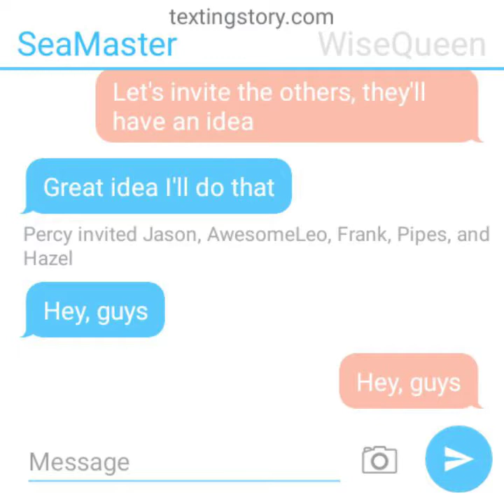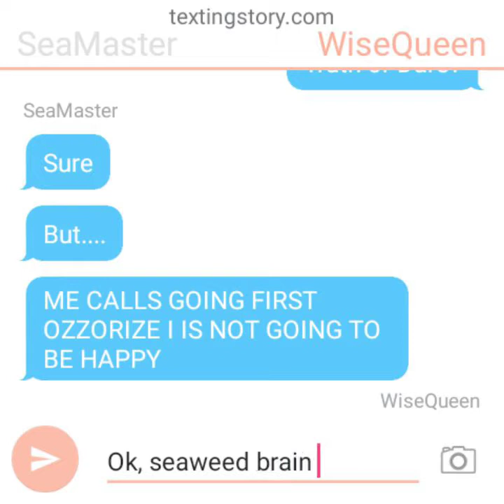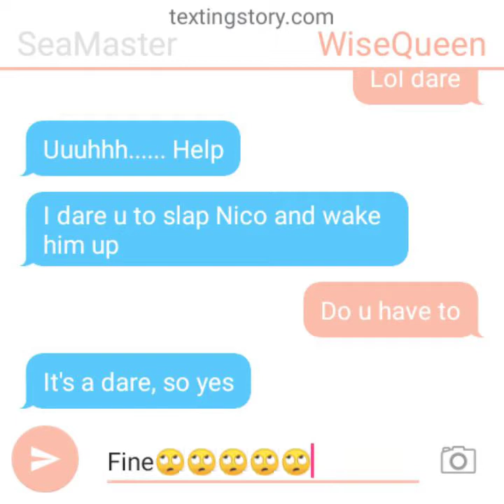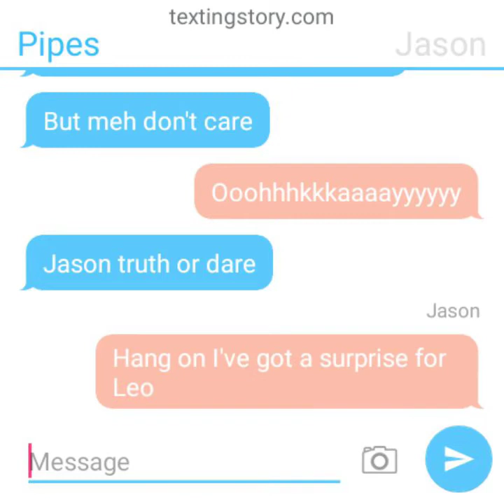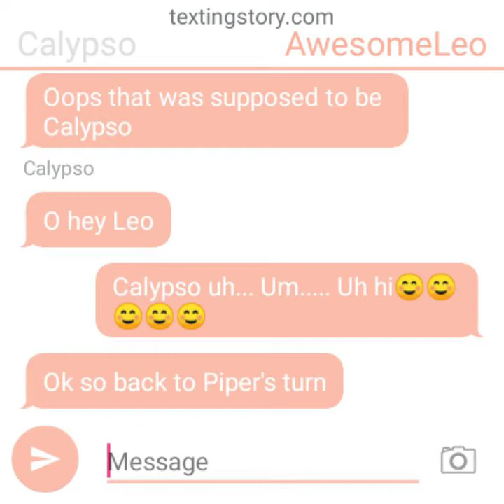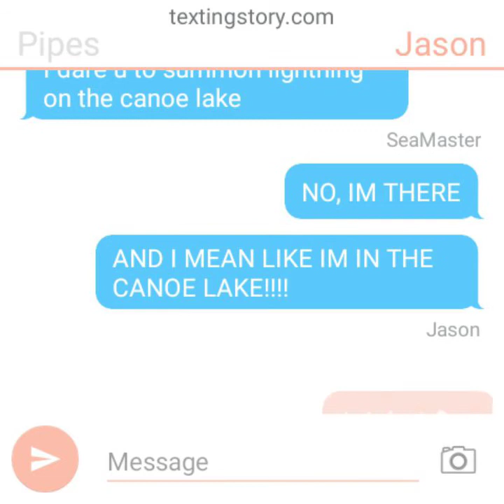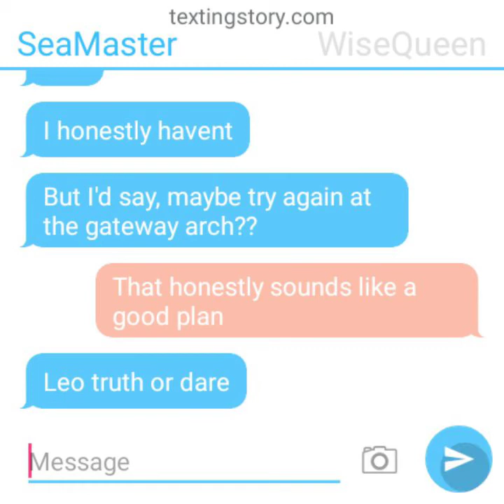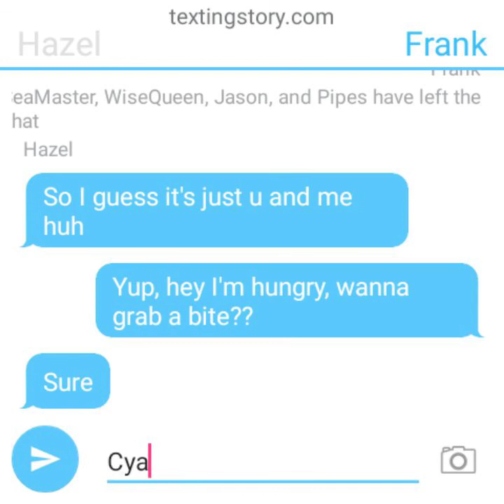Percy Jackson Truth or Dare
Percy and the 7 play Truth or Dare in this texting story